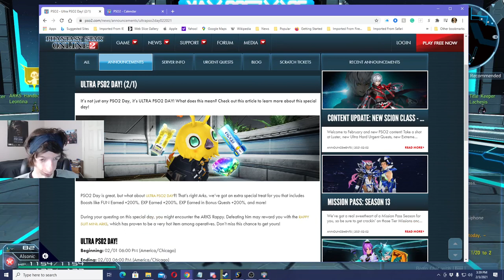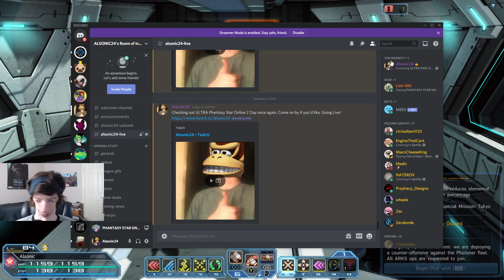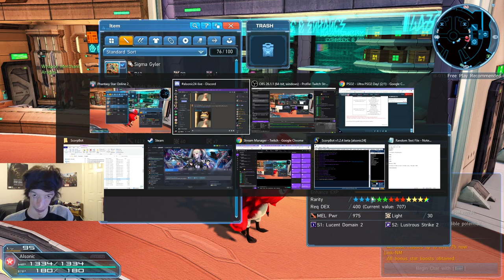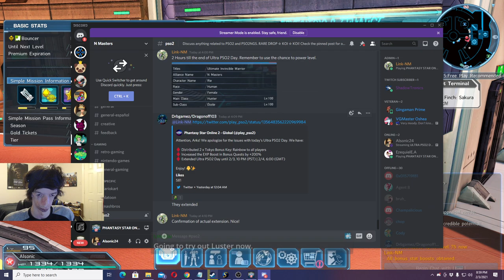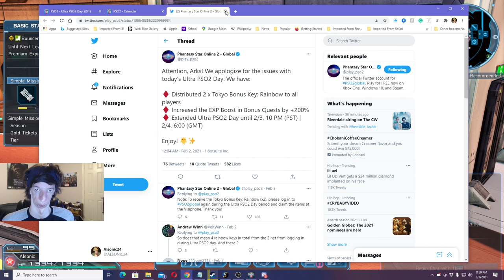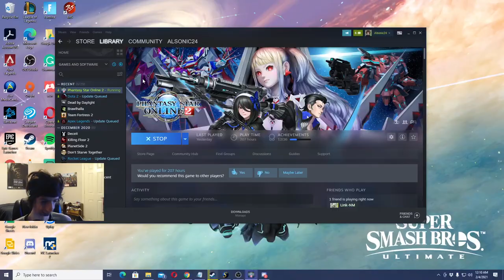ULTRA PSO2 DAY! Pt. 2 | Phantasy Star Online 2 Ep. 31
I check out the last day of ULTRA PSO2 Day! the short event was going to last until 2/3 at 4:00 PM (PST) but, it actually got extended until 10:00 PM (PST). so I spent the entire day doing Bonus Quests with all of my Bonus Keys (Gold and Rainbow as an example) I had for Leveling up my Classes! in-between my Bonus Quests I had done the Valentine's Day Urgent Quest: Where the Chocolate Went! Then, after I was done with all of my Bonus Quests, I started doing some Practice Quests, and then I ended it all off with the Valentine's Day Urgent Quest: Where The Chocolate Went, before the event finally ended!

Intro: 0:00:00
Bonus Quest - Tokyo Gold: 13:53
Bonus Quest - Magatsu Gold: 47:37 (Quest Actually Begins: 58:00)
Bonus Quest - Tokyo Gold: 1:09:18
Urgent Quest: Where The Chocolate Went: 2:28:10
Titles, Client Orders, Collection Folders, Appraisal, Enhancement, ARKS Missions, Mission Pass: 2:53:05
Bonus Quest - Tokyo Rainbow: 3:36:40
Inventory, Customize, Appraisal: 4:58:15
Practice Quests: 5:26:59
Urgent Quest: Where The Chocolate Went:
Outro: